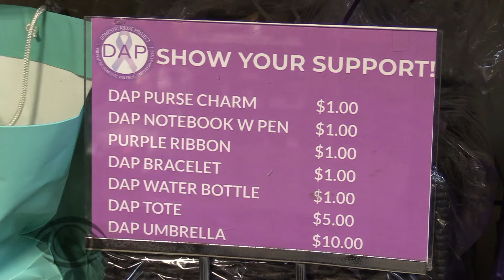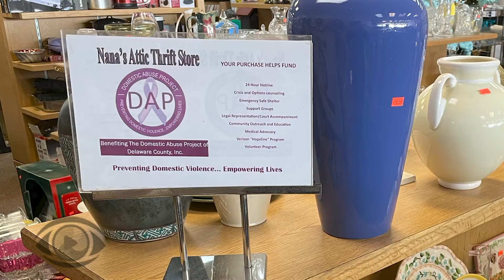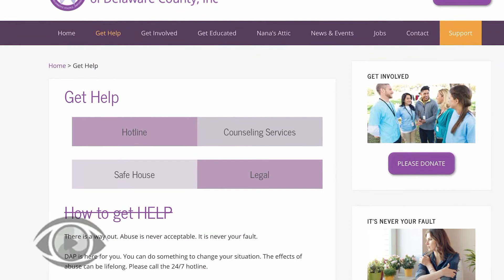The Domestic Abuse Project of Delaware County - Nana's Attic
Nana's Attic is a thrift store located in Delaware County. 100% of the proceeds raised at this store go directly towards funding the different programs DAP provides for victims of domestic abuse.